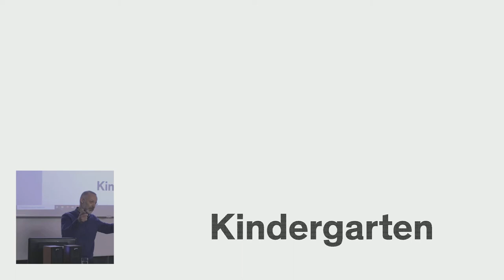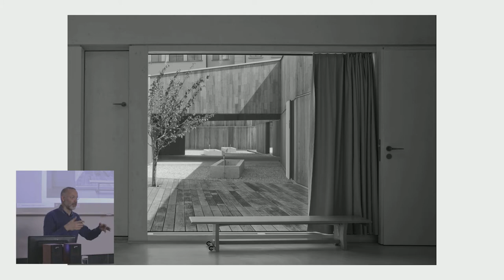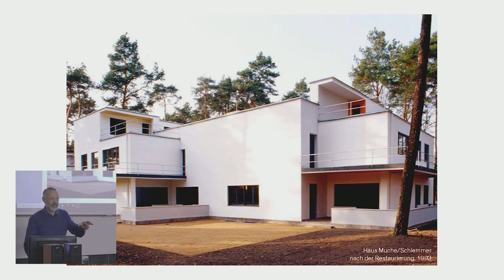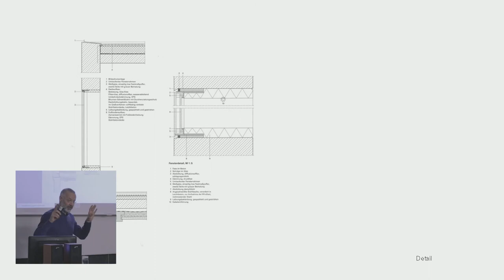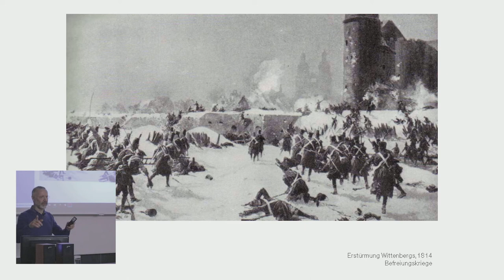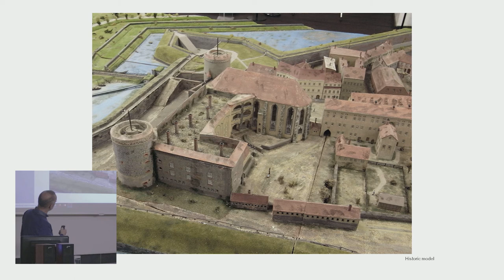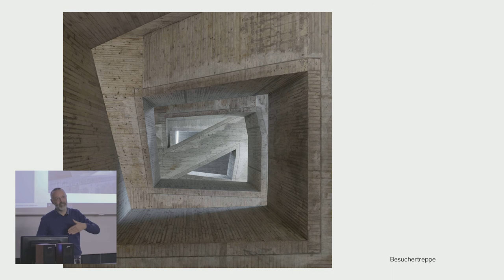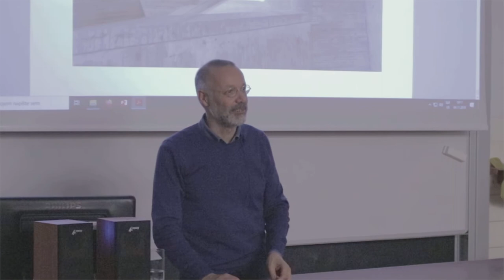03 - José Gutierrez Marquez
Tretia prednáška z cyklu Reflexie architektúry 2019. Hosťom bol architekt José Gutierrez Marquez z ateliéru Bruno Fioretti Marquez.